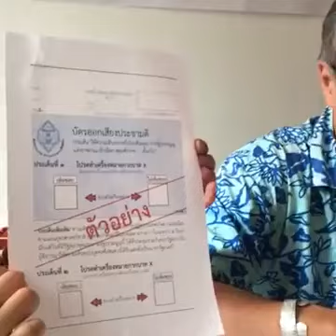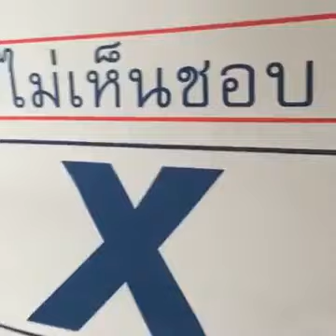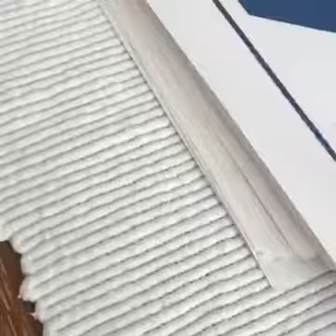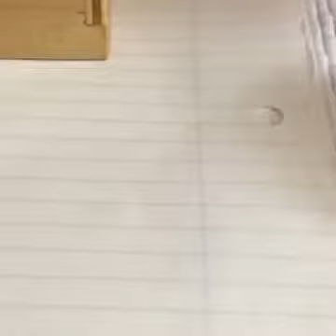ึ7สิงหา ร่วมกันตบหน้าทหาร! ใจ อึ๊งภากรณ์ จรัล ดิษฐาอภิชัย เสวนาลอนดอน 23jul2016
ขอขอบคุณคลิปจากสถานี Thais in UK ดูคลิปต้นฉบับได้ที่